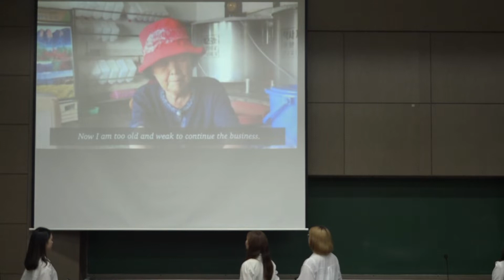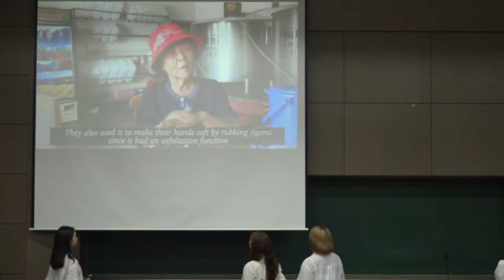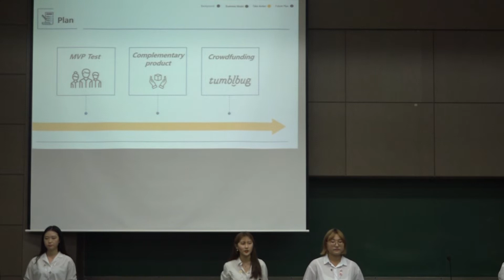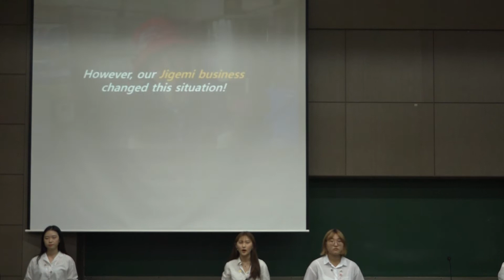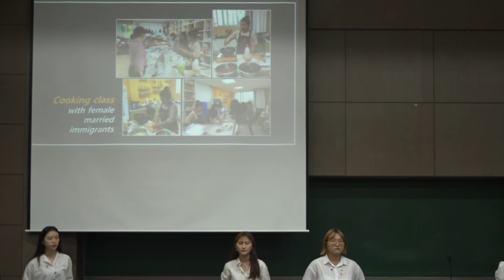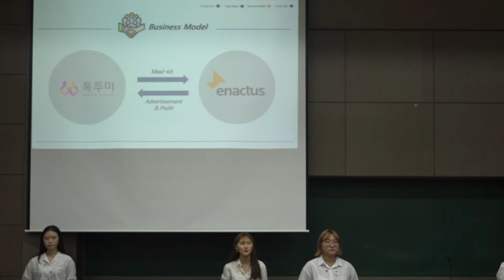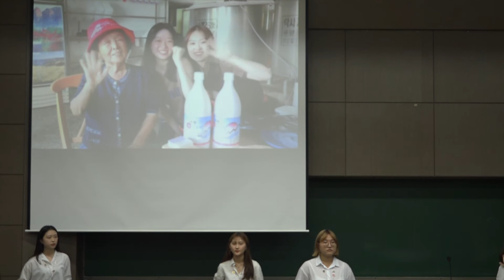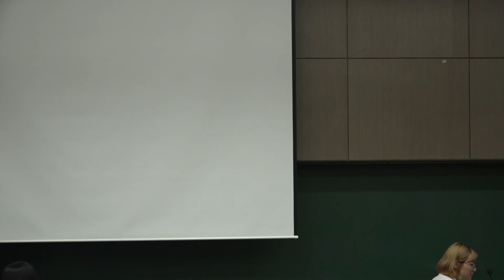[2019 NC] Opening Round / League 1 - Sookmyung women's University_Enactus KOREA National Competition